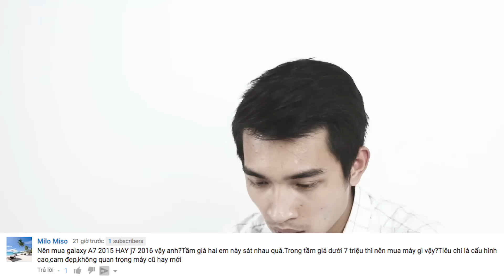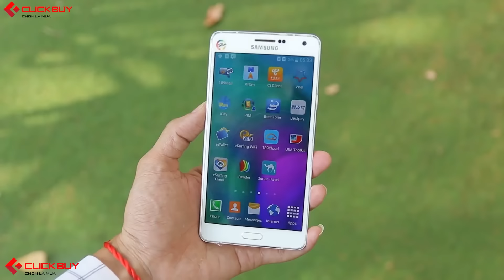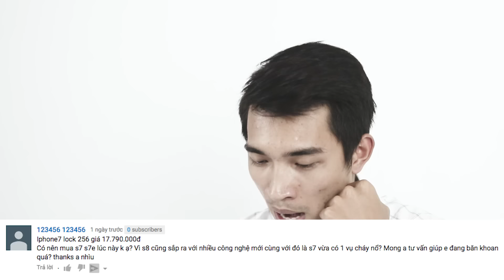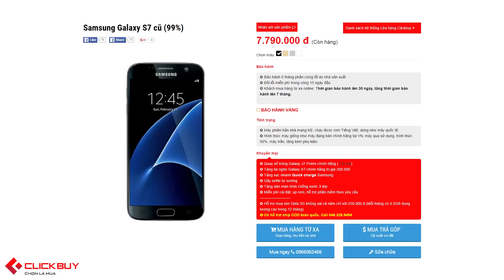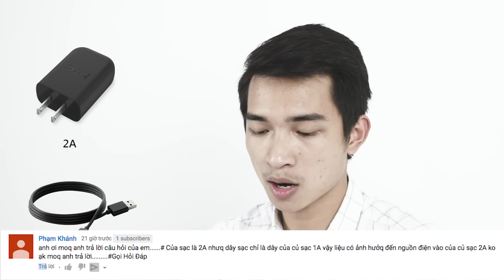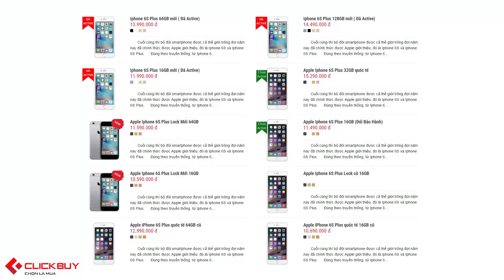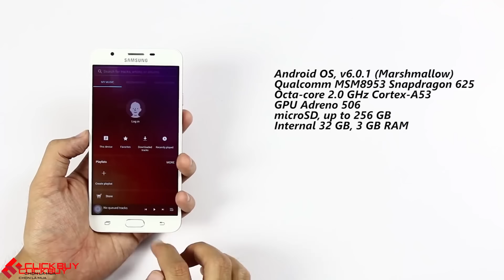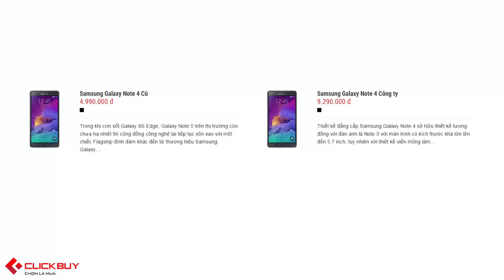Góc hỏi đáp #2 | Mua máy gì giá 7 triệu? Chế độ bảo hành cao cấp của iPhone tại Clickbuy ra sao?